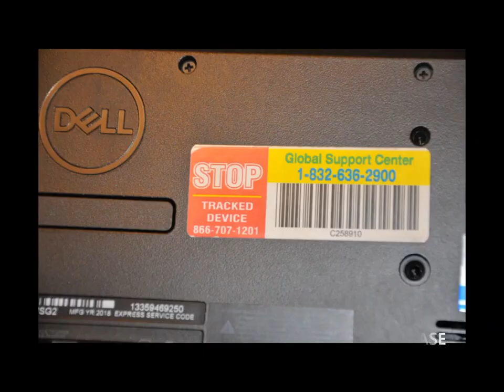Chris Watts Investigation Evidence Photos of Family Home in Colorado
Chris Watts Investigation Evidence Photos. Chris Watts is serving life terms without parole after murdering his pregnant wife, Shanann Watts, unborn son, Nico and daughters Bella and Celeste Watts. He disposed of his wife in a shallow grave and put both girls in a remote oil battery, on a site he worked at. This video depicts photos from the house in the first days of the investigation.

Please be advised that this contains real crime scene photos that may cause viewer disturbance.

This channel is not monetized with YouTube. Many hours go into making my videos, research, writing and putting it all together in video form. I enjoy researching cases and like to keep the videos factual.  I hope you enjoy my channel. Thank you!

This material is being made available within this transformative or derivative work for the purpose of education, commentary and criticism is being distributed without profit and is believed to be “fair use” in accordance with Title 17 U.S.C. Section 107.